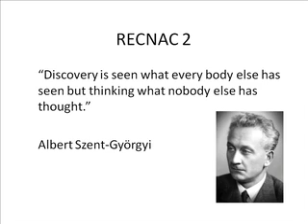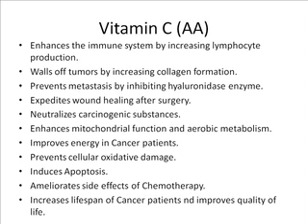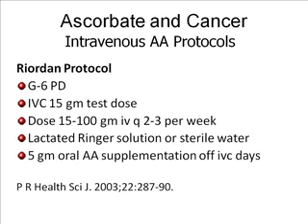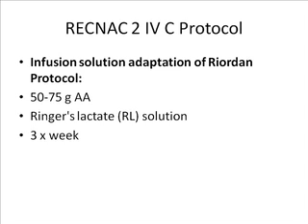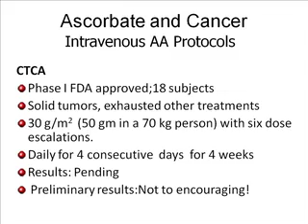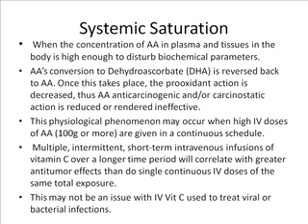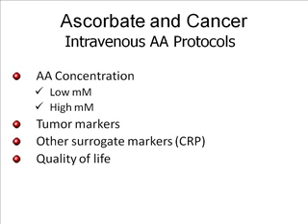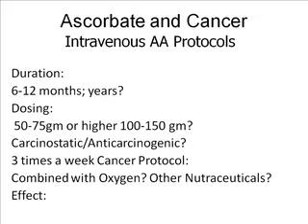Riordan Clinic: Dosing IVC for Cancer Patients (Miranda-Massari and Gonzalez)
Presenters: Jorge Miranda Massari, PharmD; and Michael Gonzales, NMD, DSc, PhD;
Riordan Clinic IVC and Cancer Symposium 2012

In this 15 minute presentation, Drs. Miranda-Massari and Gonzalez talk about the protocols they follow in using intravenous vitamin C (IVC) with cancer patients. Their protocol uses adaptations of Pauling, Cameron, Murata, Riordan, and more. They talk about systemic saturation and the objectives for difference dosing schedules.